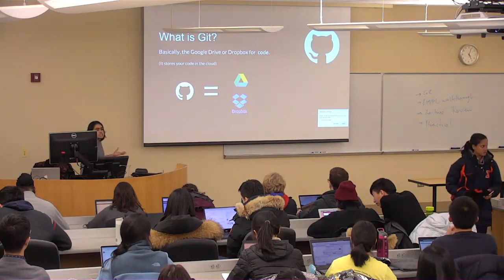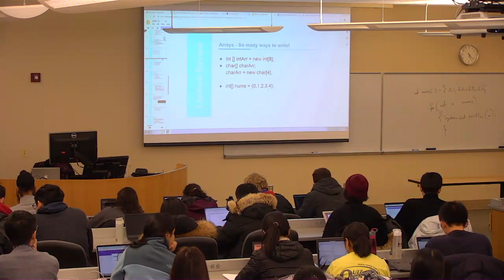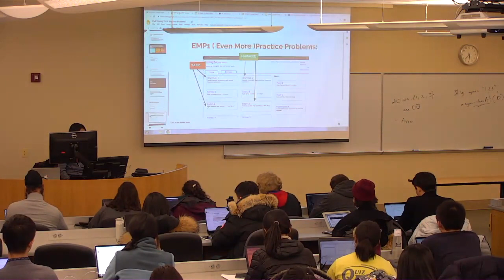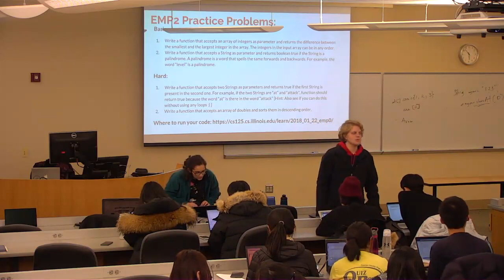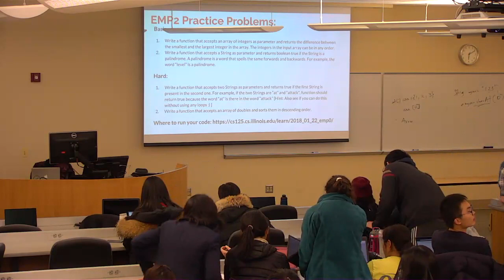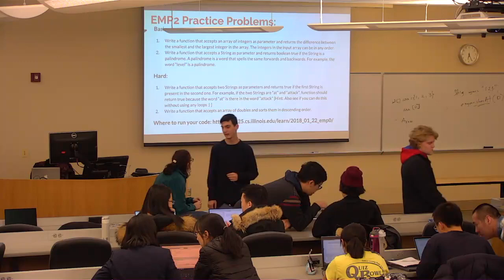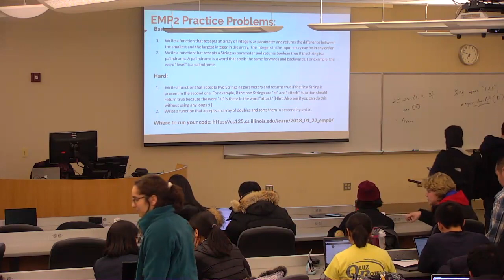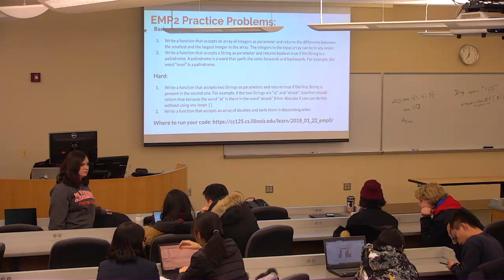CS 125 Spring 2019: Wed 1.31.2019. EMP2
Our third even more practice (EMP) session. Course content will be reviewed by Anjali Menon and the fantastic EMP course assistants.